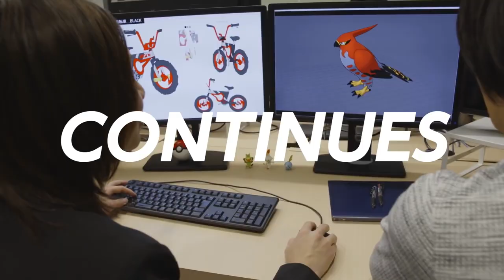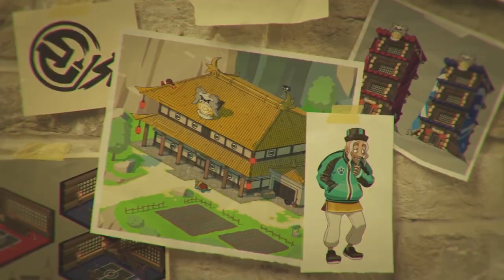ปี 2020 กับ 5 เกมที่น่าสนใจบน Nintendo Switch